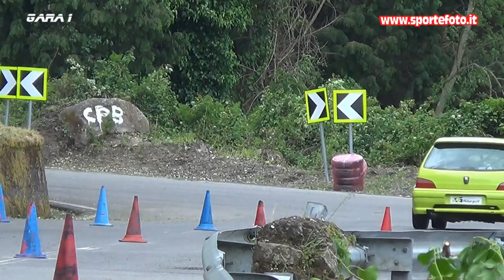Francesco Scaramozzino - 1` Minislalom di Bagnara Calabra (RC) 21-05-2023